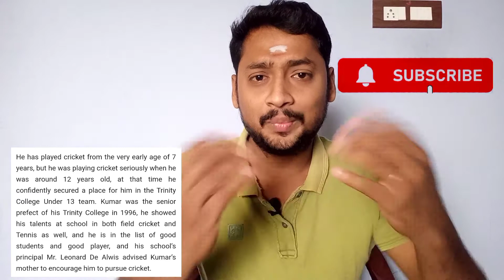Kumar sangakkara cricket வாழ்க்கை | Tamil | Karthik Trend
Kumar shangakara , unavoidable person in international cricket for a srilanka cricketer.
And IPL also,,,,

Kumar shangakara life stoy ...

beginning to now, kumar shangakara life story is a very examble for more youngsters.

The soure of metirial available in google...

I'm dropping here some,, good stories,motivational and inspirational speech videos

நல்ல கருத்துக்களை கேட்ப்போம்,
நல்லதை பகிர்வோம்,
நலமுடன் வாழ்வோம்.

என்றும் உங்கள் ஆதரவுக்கு